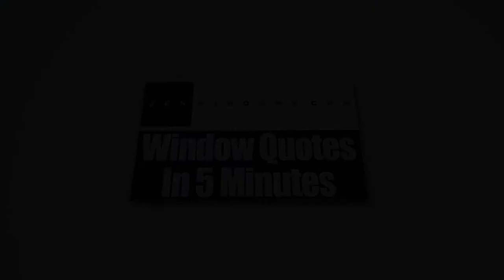Austin Replacement Vinyl Windows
What are the advantages that you'll get if you decide to have replacement windows from Zen Windows Austin? Well, our windows are energy efficient, very durable and are also easy to use.

Today, installing new replacement windows at home to replace your old and flawed units is no longer a difficult decision to make. In fact, they have become a necessary expense that is actually more cost-effective in the long run and which offer long-term benefits. At Zen Windows Austin, we provide energy-efficient windows that are sure to reduce your monthly energy bills.

Zen Windows Austin has been the choice of many homeowners when it comes to replacement windows. The company is located in the state of Texas and is owned by Dan Hatcher.

Zen Windows Austin gives a genuinely extraordinary replacement window purchasing experience to all of its buyers. In our company, we don’t send out sales agents to your home simply because we don’t employ one. Sales agents only want to apply pressure or sales gimmicks. With Zen Windows, there is absolutely no reason for an in-home visit just to give a replacement window quote. Everything can be done online! You can make use of the internet and your smart phone or digital camera to tell us what you need.

Our process is very simple. When you email or call Zen Windows Austin, a window quote will be emailed to you after 5 minutes. But before that, we’ll have to ask you a few basic questions about what you need for your windows. In the event that you like the quote and decide that you want to proceed, just inform us within 1 to 2 days so we can send our installation manager in your home to measure your windows. After about 2 weeks, your windows will arrive and we’ll call you to set up the day for installation.

The good thing about Zen Windows Austin is that we'll never ask for money upfront. Until all of your windows are installed by our professional installation team and you are 100% satisfied with your new windows, you don't have to pay us anything. That puts you in control of the situation so you don’t have to worry about anything.